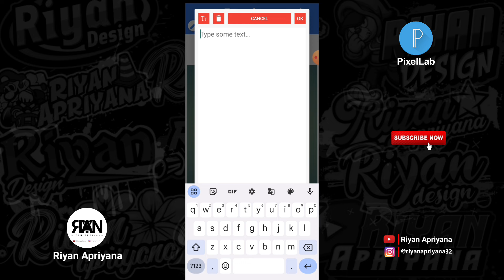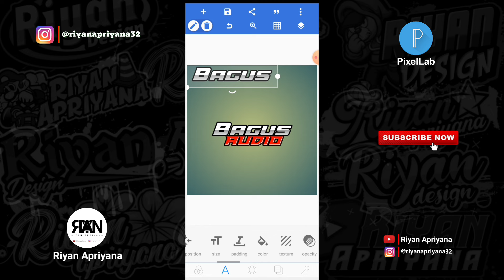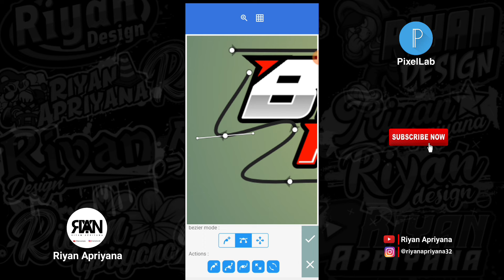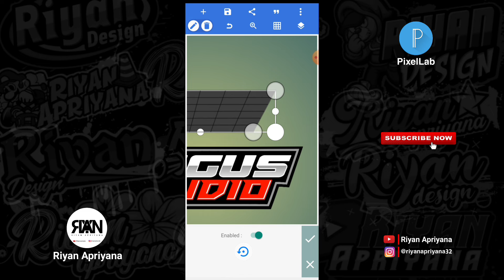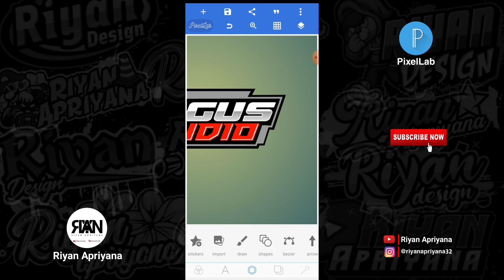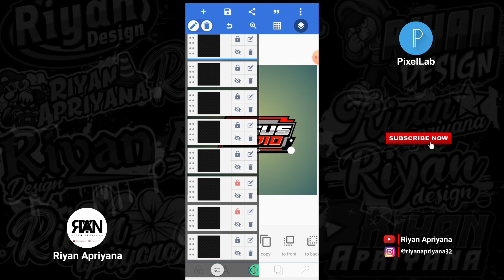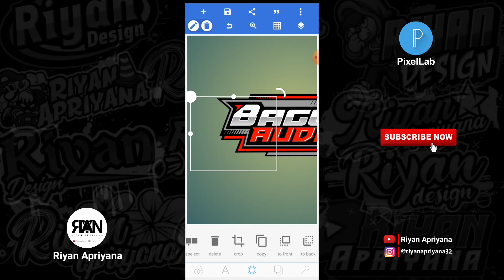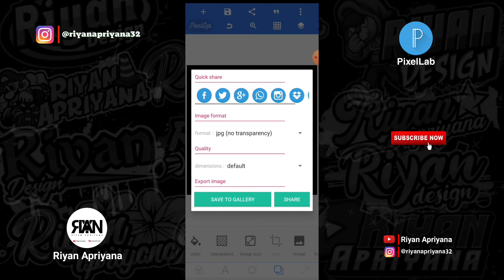CARA MEMBUAT LOGO SOUND SYSTEM DI PIXELLAB TERBARU 2024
Oke teman-teman kembali lagi bersama saya dichannel Riyan Apriyana pada video kali ini saya akan memberikan video tutorial lagi ya teman-teman yaitu : CARA MEMBUAT LOGO SOUND SYSTEM DI PIXELLAB TERBARU 2024:) Oke teman-teman langsung saja tonton videonya sampai selesai ya🙏

Yang mau request video selanjutnya bisa komen dibawah👇

*TERIMA KASIH*

-Bahan :
- Mentahan garis+segitiga :

Note= Kalian ekstrak terlebih dahulu filenya sebelum dibuka pakai aplikasi ZArchiver